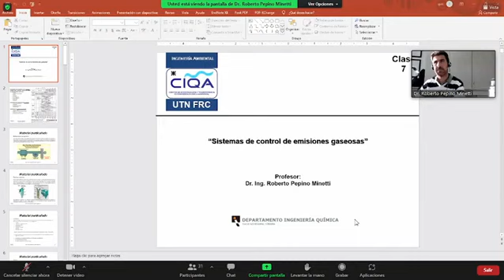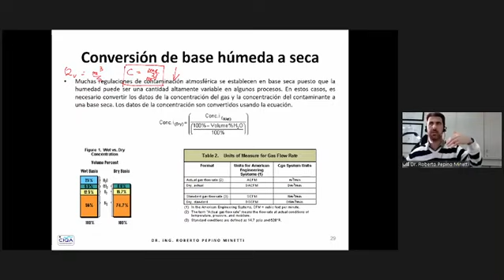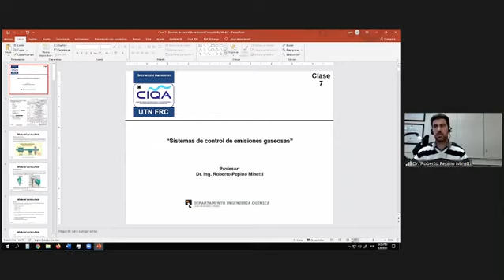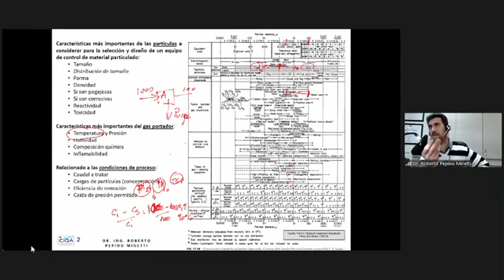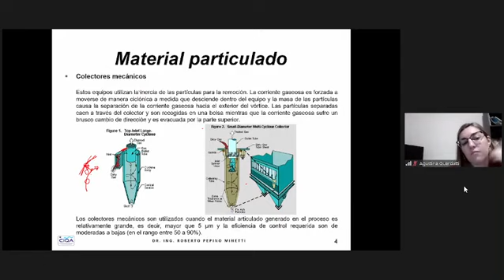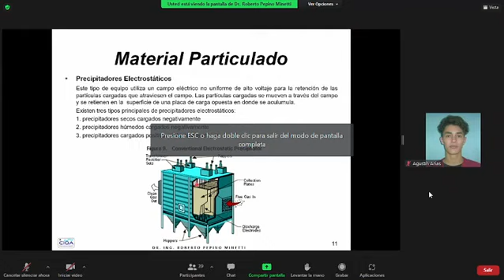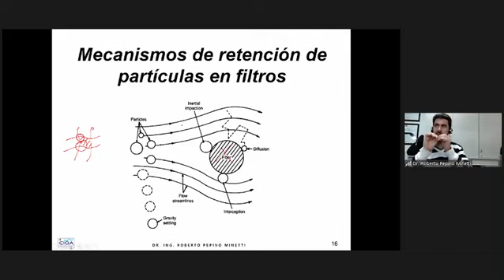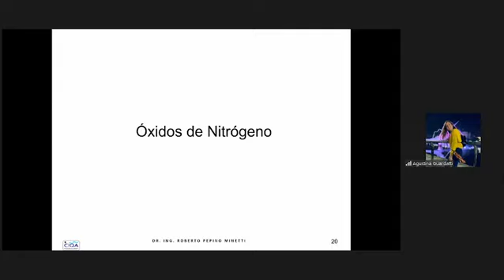11- Ingeniería Ambiental Clase 6 Parte 1 08-09-2021